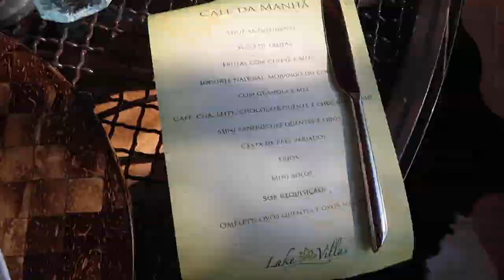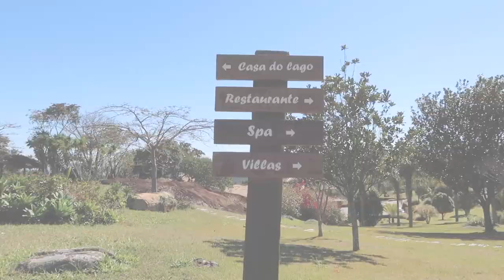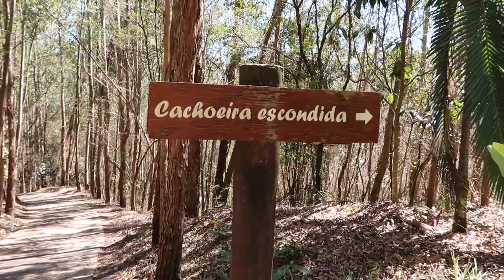Hotel & Spa no interior de São Paulo | Dicas de Viagem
Conheça um hotel spa romântico no interior de São Paulo. O hotel de charme é perfeito para relaxar em contato com lindas paisagens naturais, com exclusividade e ainda viver experiências únicas.

Beijos

Fê :-)